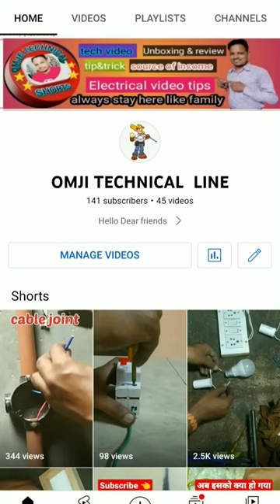स्विच ऑफ पर भी करंट हैelectrical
Highlights
Switch off karne par bhi current a raha hai an kya karu
Video mein hume band switch par current a raha hai us k upar video banaya hai
Video ko pura dekhiya ..aap ko soultion mil jayega